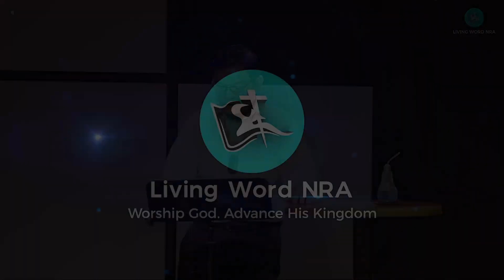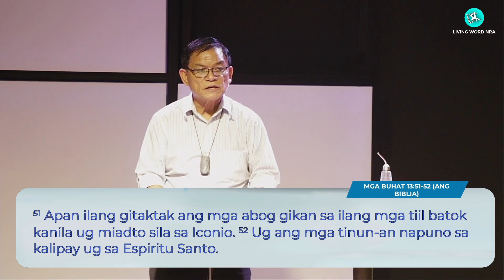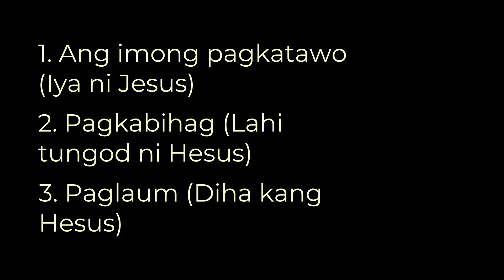Reyalidad Sa Gipili | Ptr Matias Mahusay Sr.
Sermon Title: REYALIDAD SA GIPILI
Scripture Text: 1 PEDRO 1:1-7 (Ang Biblia)
Sermon Series: 1 PEDRO: PAGLA-UM DIHA SA KALIBUTAN NGA DILI MAHIGALA-ON
By: PTR MATT MAHUSAY SR.

9:53 - I. Ang Imong Pagkatawo (iya Ni Hesus)
27:06 - II. Pagkabihag
39:15 - III. Pagla-um Diha Ni Hesus

I-download ang pinakabag-o nga sermon pinaagi sa pagbisita sa o pinaagi sa pag-klik sa link sa ubos

Aron matan-aw ang among kaniadtong mga live nga service, adto sa

Hinaut nga ang gugma sa Diyos makaabut sa daghang mga tawo samtang gipaambit namo ang Iyang pulong sa online. Panalanginan ug panalipdan sa Diyos ang tanan!😃